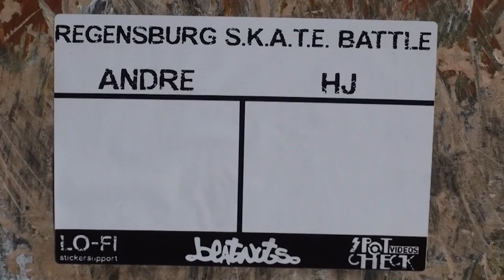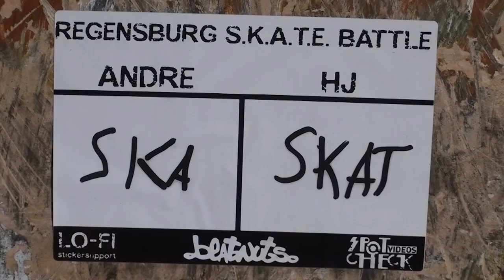0317| ANDRE vs HJ - S.K.A.T.E. BATTLE REGENSBURG 2012